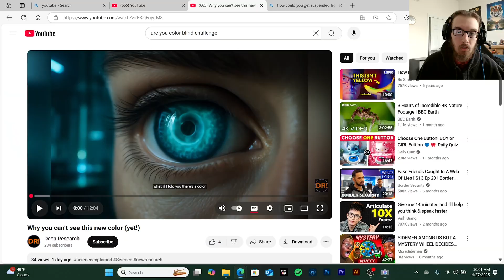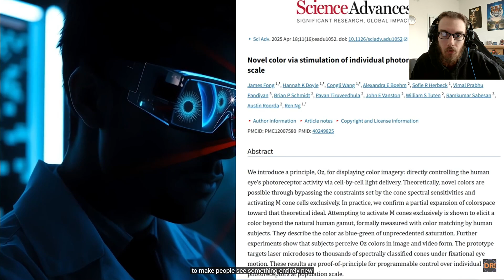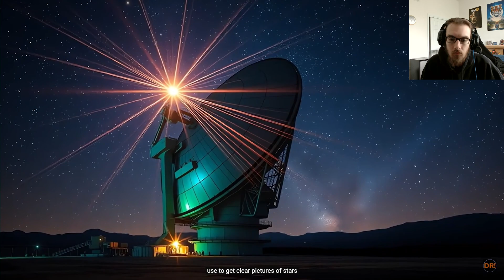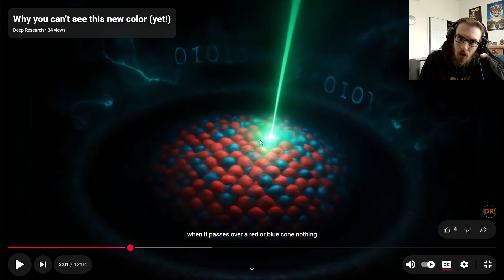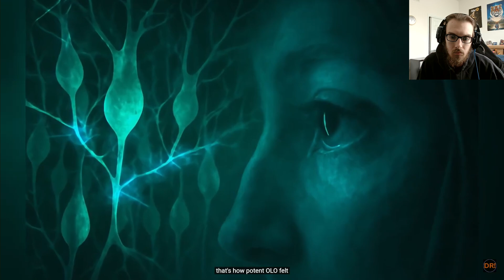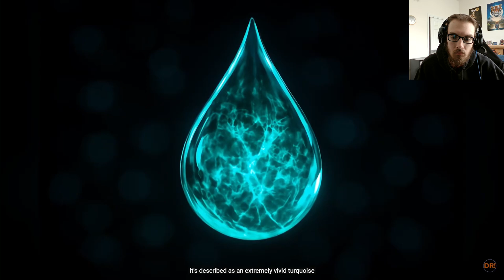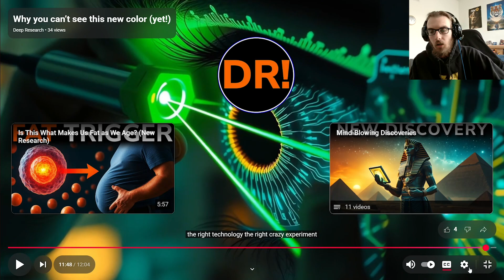OLO: The NEW Color That's Blowing Scientists' Minds!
Get ready to have your mind blown by the latest discovery in the world of science! Meet OLO, the new color that's sending shockwaves through the scientific community. From its mesmerizing appearance to its potential applications, we're diving deep into the fascinating world of OLO. What makes this color so special? How does it work? And what does it mean for our understanding of the world around us? Join us as we explore the incredible implications of OLO and uncover the secrets behind this game-changing discovery.